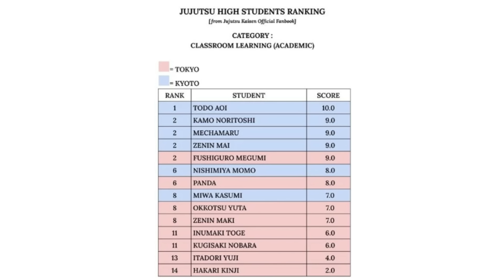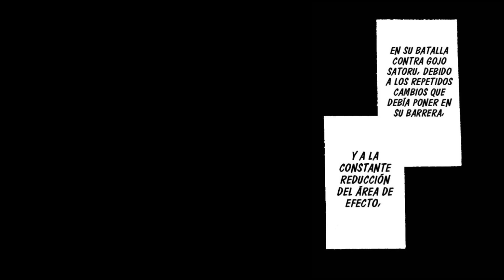⚡CHOSO HA MUERTO...ITADORI PIERDE TODO | JUJUTSU KAISEN 259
¡Qué tal familia ! Los saluda Gantik.
En esta ocasión, les traigo una review del capitulo 259 de Jujutsu Kaisen donde veremos el sacrificio de Choso para que Itadori viva y el regreso de alguien muy querido, Aoi Todo... No olvides dejar tu like y suscribirte!

🔺C.Secundario: @Ganty Metry
©Créditos a los artistas de cada imagen usada en el vídeo.
Miniatura: @Juliuuz_